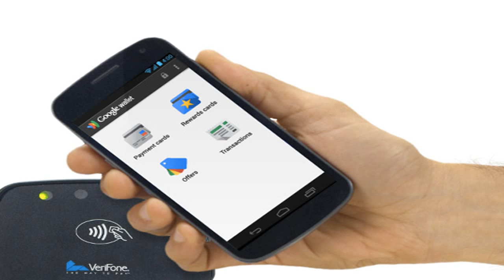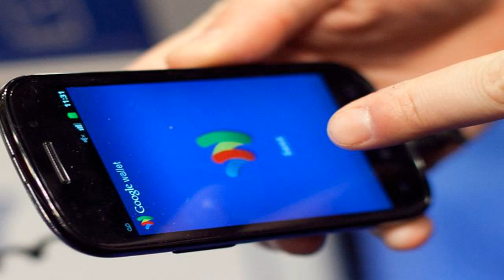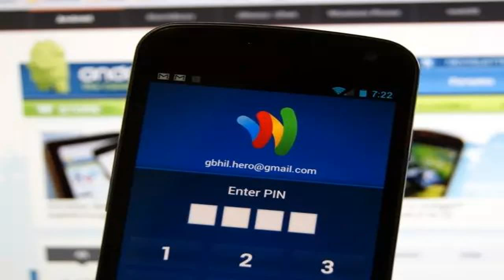Google Wallet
You can use the Google Wallet to send and request money for free. The Google Wallet works on both a computer and smartphone. Linkedin.

This is another way send and ask for money using Gmail and Inbox. Also use Google Wallet to do this as well.

Google Wallet review Easy money sending and bill splitting, if you're on iOS. Google Wallet is the mobile payment app that's so close and yet so far. Were it not for its limitations on the.